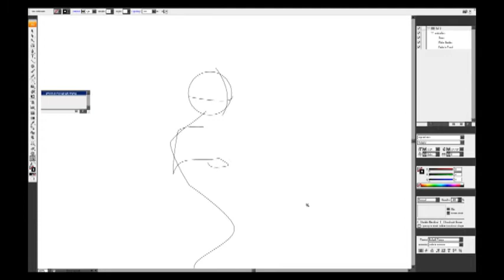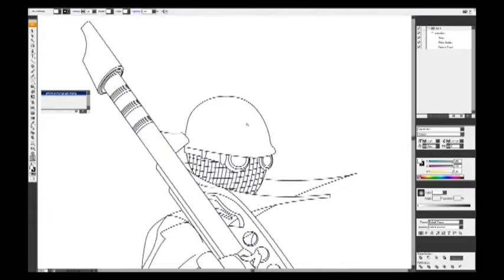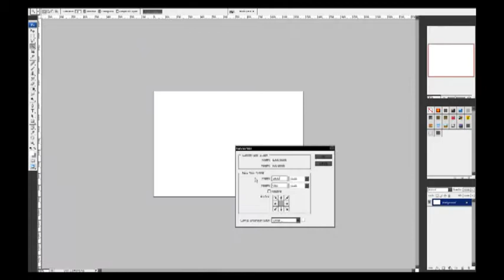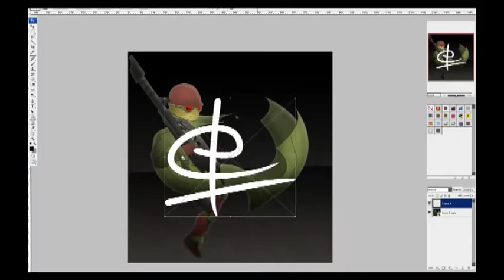Ronny Cuxun 's speed vector 4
sketch that I made on Illustrator and Photoshop in one hour with the mouse (no wacom)